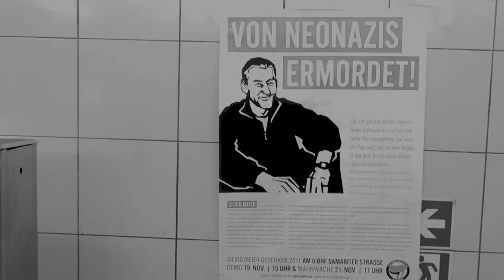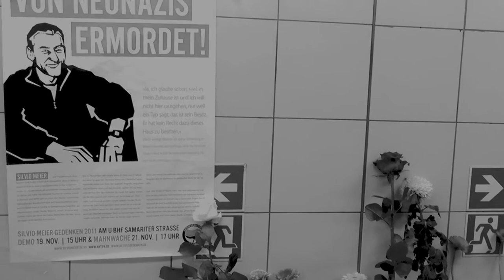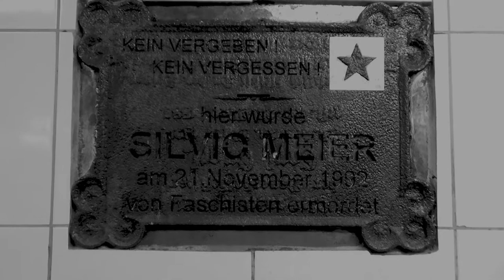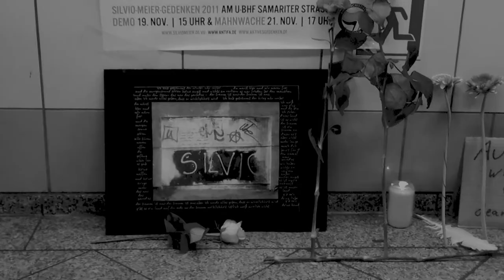== 21.November 2018 ==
ein Kurzfilm über die Mahnwache zum Gedenken an den ermordeten Silvio Meier, welcher am 21.November 1992 von 5 Faschisten auf dem U Bahnhof Samariterstrasse in Berlin - Friedrichshain niedergestochen wurde.
Die Musik ist von den Früchten des Zorns.

Ein Film über die Silvio Meier Preisverleihung 2018 im Jugend[widerstands]museum folgt.